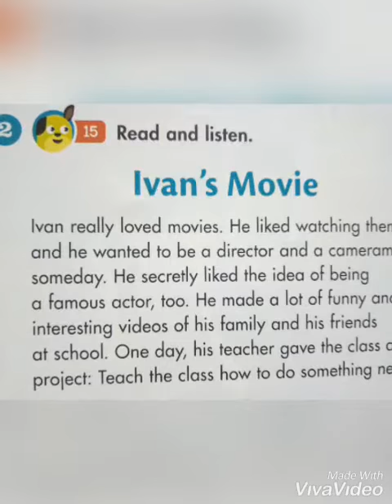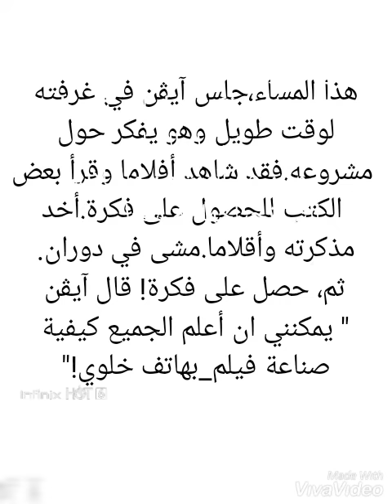IVAN'S MOVIE page 20 level 6